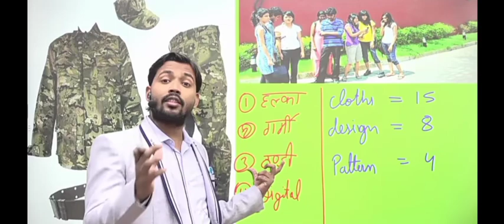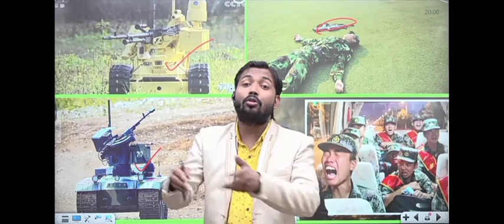Khansir आमीऺऺ॔ के नये dress shoot🇮🇳🇮🇳🇮🇳 |indianarmy cpec newdress defence 🙏🙏🔰💥💥🔥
exampur
utkarsh classes
khan sir nda classes #2022